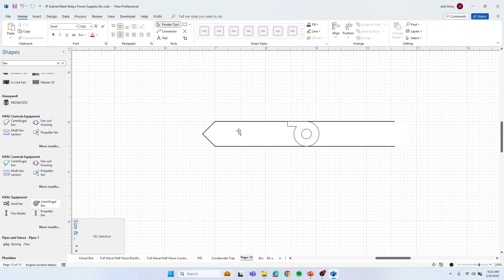Microsoft Visio Rotate Flip and Mirror Shapes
Microsoft Visio: Learn how to Rotate/Flip/Mirror Shapes.

Pre Building Automation Video 11 Slide 48